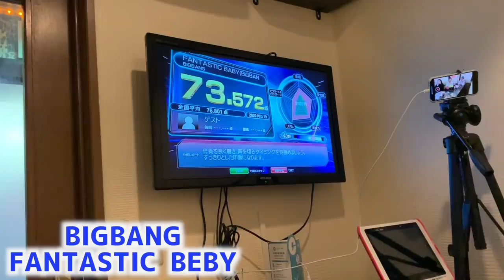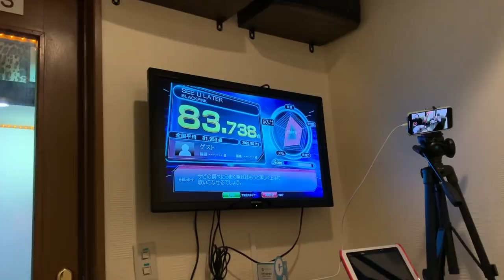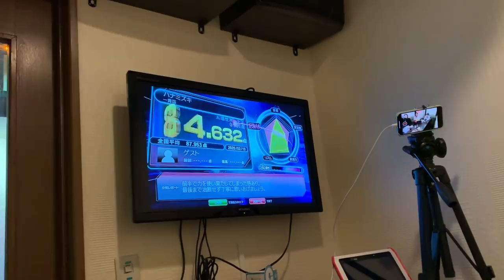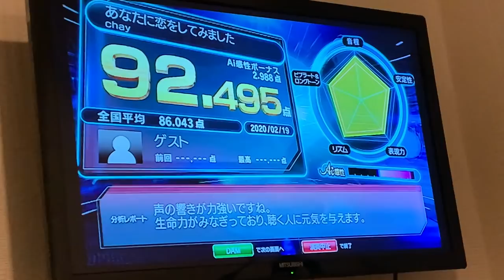【アカペラカラオケ】90点以上取れるまでかえれません！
Dance reference 👀 [  ]
Music🎶 [  ]
Dancer💃 - チェゴ(Chego)(체고) 【  haruka kotone maho  】

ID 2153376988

〒151-0051
東京都渋谷区千駄ヶ谷4-16-7北参道DTビル
5F (本社) チェゴ宛